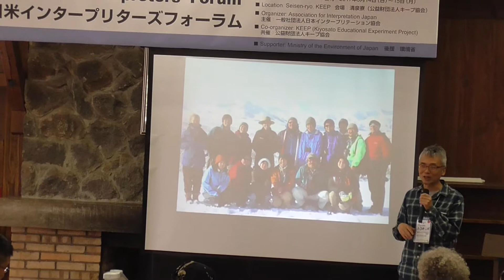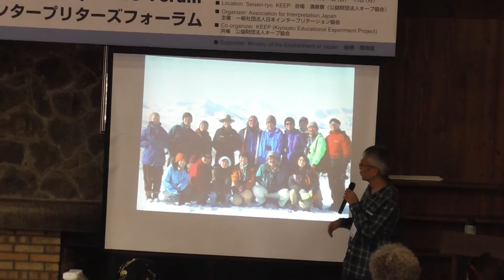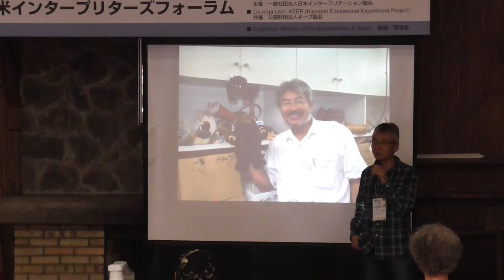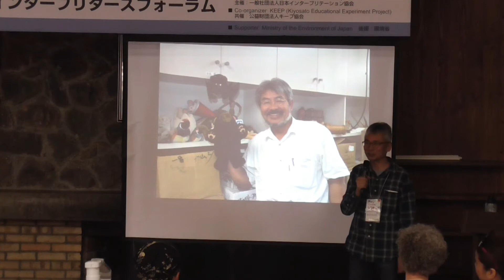開会式：日米インタープリターズフォーラム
日米インタープリターズフォーラム（2017年5月14日～15日）の開会式映像です。